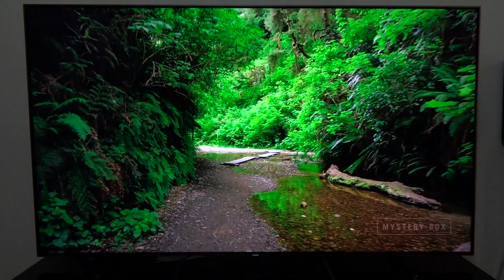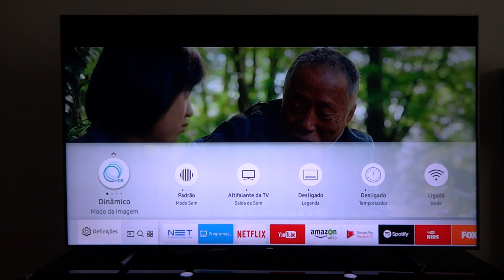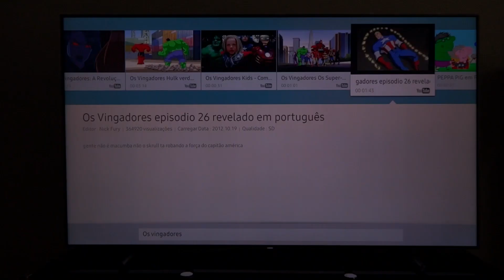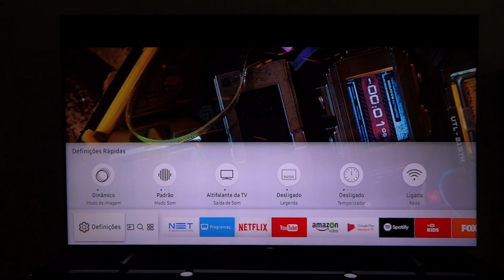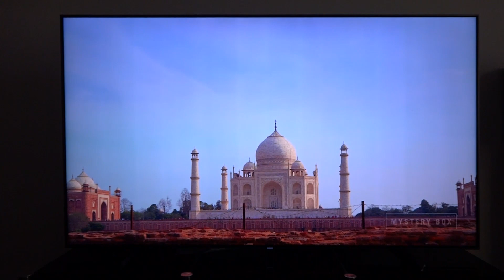Teste exclusivo do TV Samsung QLED de 65 polegadas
Veja no vídeo os detalhes da avaliação que nossa equipe fez, inclusive com imagens originais em 4K HDR.